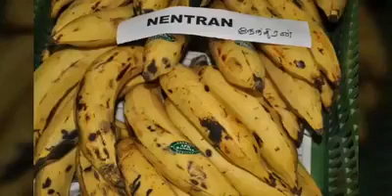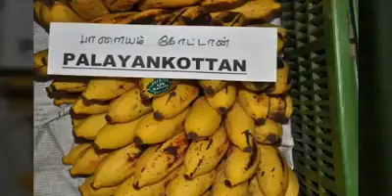Bananas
Video from Sheikjuvai